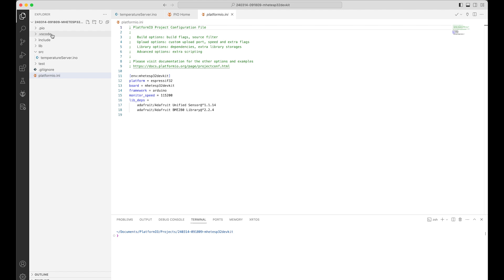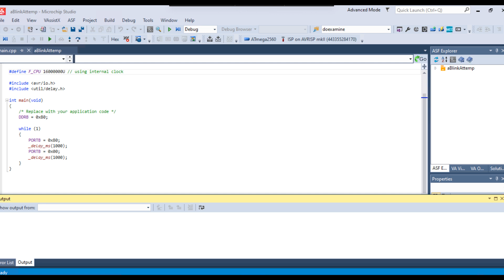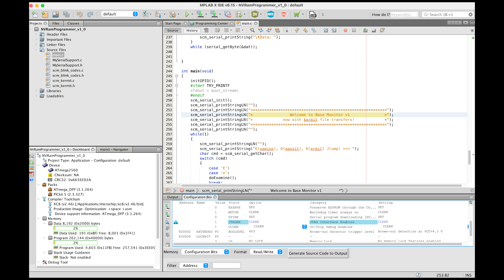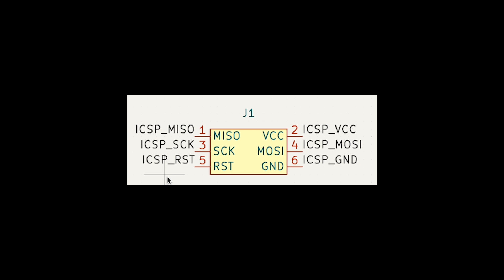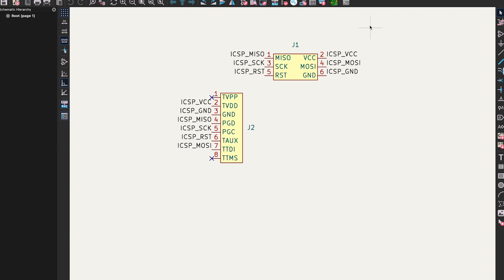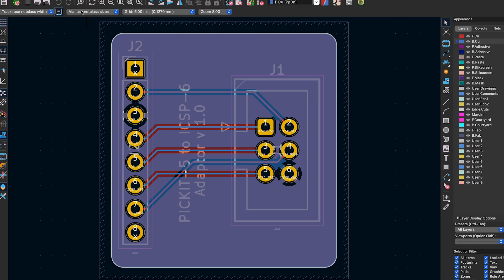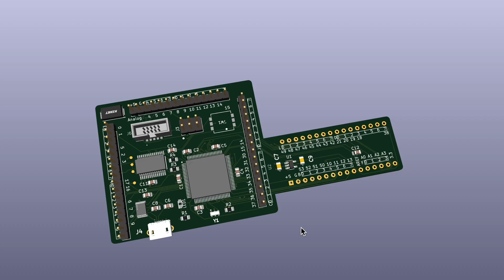Leaving Arduino Land for Greener Pastures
Well, it's been fun using Arduino IDE and Platform IO to make quick sketches on Arduino compatible boards, but I'm moving in to designing my own boards and so I decided to move on to more serious development environments.